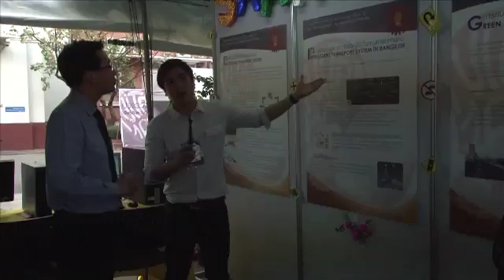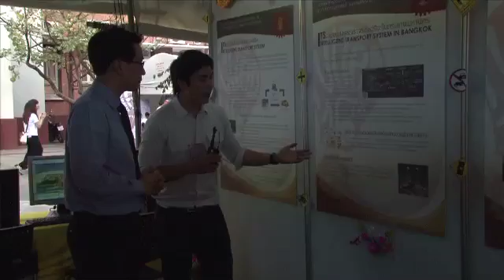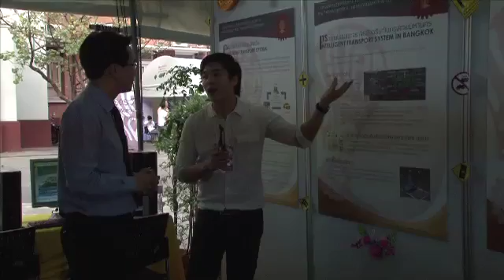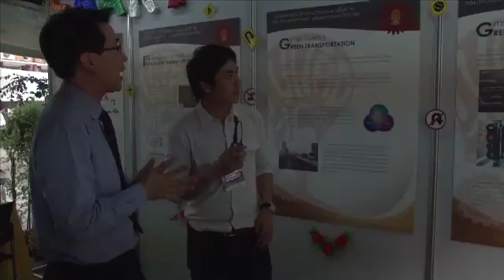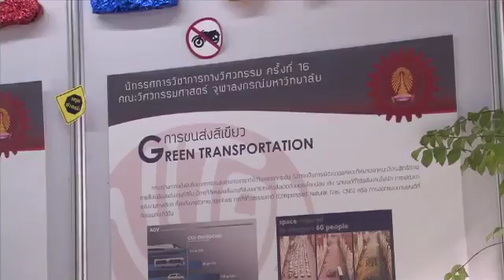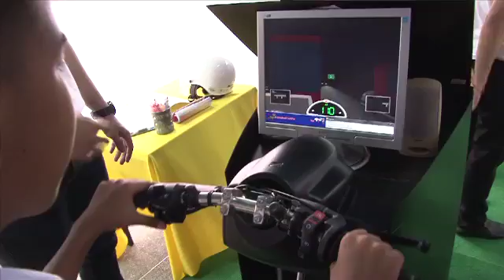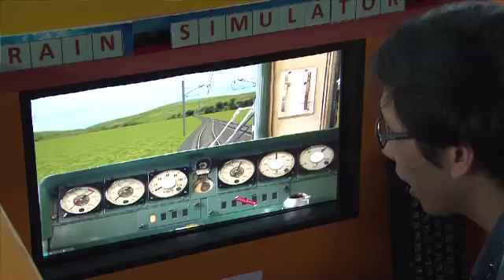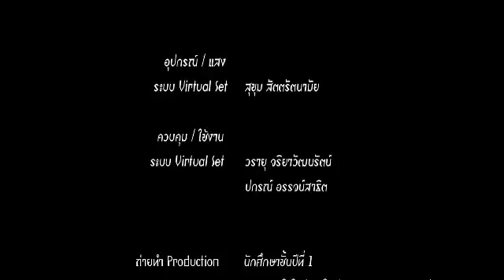พูดจาประสาช่าง ตอน ๙.๒ Green smart transport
พูดจาประสาช่าง ตอน 9.2 Green smart transport